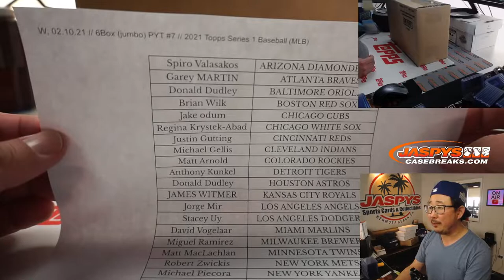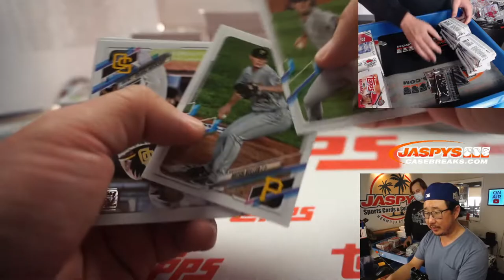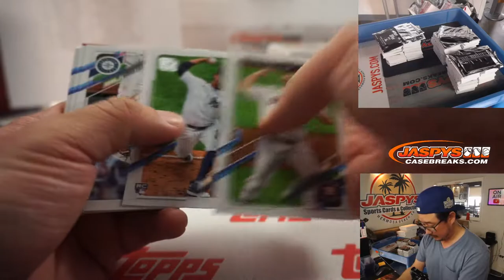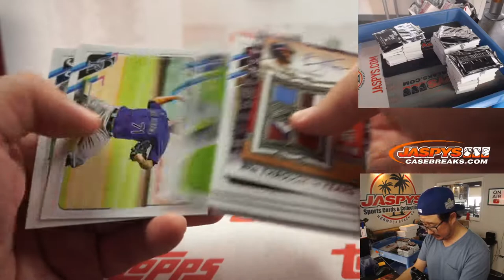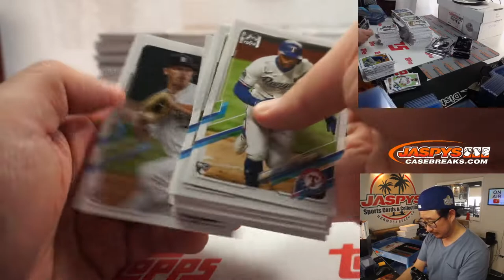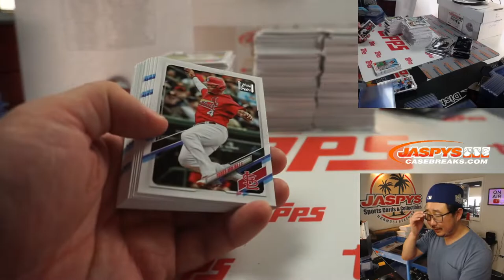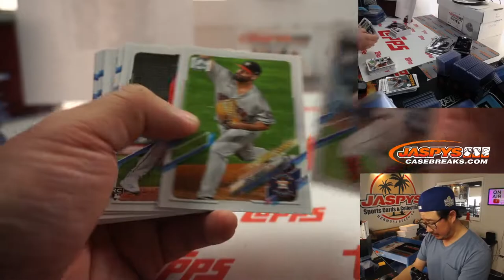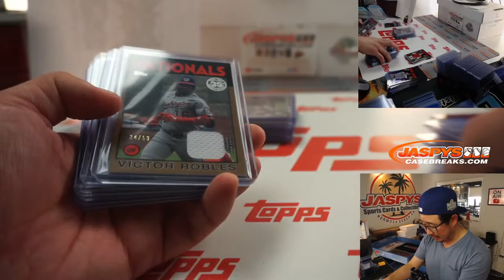W, 02.10.21 // 6Box (jumbo) PYT #7 // 2021 Topps Series 1 Baseball (MLB)